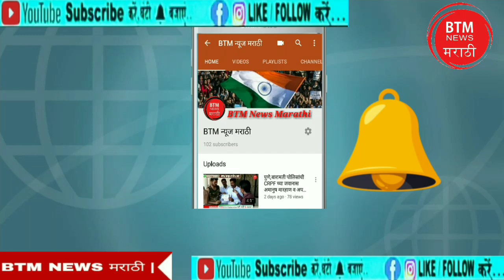मराठा आरक्षण विरोधात सरकारचा छुपा अध्यादेश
छुपा आध्यादेश काडून सरकारचा मराठा समाजाच्या पाठित वार...

या आदेशाने मराठा तरूणांचे आयुष होणार उध्वस्त...आत्महत्या शिवाय पर्यायच उरणार नाही...

देश भावुक व दुखात असताना छुपा अध्यादेश काडून मराठा समाजाला सरकार धोका देत आहे.
मुंबई : आरक्षणाचा प्रश्न उच्च न्यायलयात प्रलंबित असल्याने मराठा समाजाला सरकारी नोकरित आरक्षण देऊ नये असा छुपा अध्यादेश सरकार ने दिनांक २५ फेब्रुवारी २०१९ रोजी सर्व मंञालयीन विभागाच्या सचिव, प्रधान सचिव, अपर मुख्य सचिव व सर्व विभागीय आयुक्त, सर्व जिल्हाधिकारी, सर्व मुख्य कार्यकारी अधिकारी व सर्व सह आयुक्त मागासवर्ग विभाग यांना शिवाजी दौंड सचिव (सर्विस) महाराष्ट्र शासन यांच्या सही ने काडण्यात आला आहे.
            यामुळे जांना नोकरी मिळाली आहे त्यांना नियुक्तिपञ मिळणार नाही व कामावर ही रुजू होता येणार नाही तर दुसऱ्या कोणत्याही सरकारी नोकरीसाठी निवेदन करता येणार नाही वा दुसरी सरकारी नोकरी मिळणार ही नाही.

         यामुळे मराठा समाजाच्या तरुणांना भविष्यात आत्महत्या करण्याशिवास पर्याय उरणार नाही अशी परिस्थिती सरकारने हा छुपा आध्यादेश काडून निर्माण केली आहे.

          विशेष म्हणजे देश दुखात व भावनिक विवशतेत असताना हा अध्यादेश काडून सरकारने मराठा समाजाच्या पाठित वार करत सुरयाजी पिसाळची भूमिका पार पाडली असल्याची चर्चा असून, या मुद्द्यावरून समाज्यात असंतोष पसरत असून, पुन्हा या मुद्द्यावरून मराठा समाज मोठे आंदोलन उभा करण्याची तयारी करत असल्याबाबतचा माहिती समोर येत आहे.